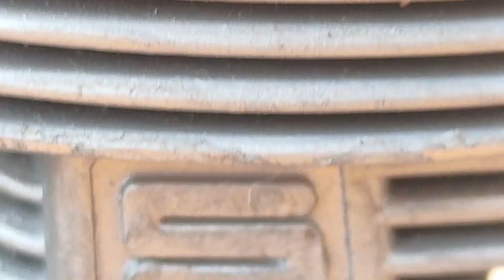restoration old engine | Restore old nitro engine at home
Hi everyone today iam showing you how to restore old engine

1 Restoration full guide
2 how to restore old bike
3 restoration

How to make tyres at home.

How to make foam cutter at home.

How to find nichrome wire

How to make bike at home

How to make petrol engine at home.

How to make go cart at home

How to make jet engine at home

Restoration old engines